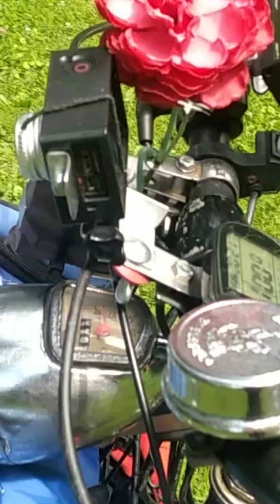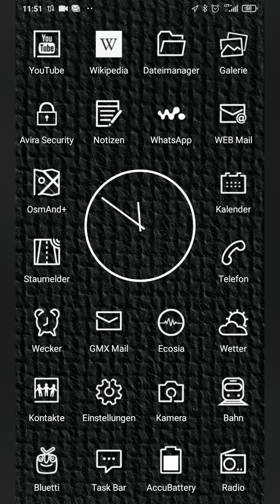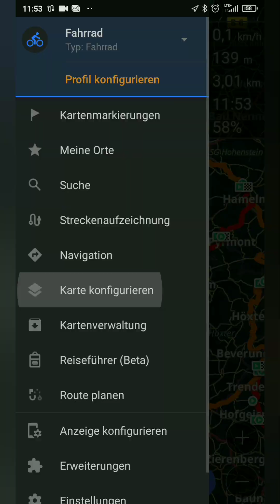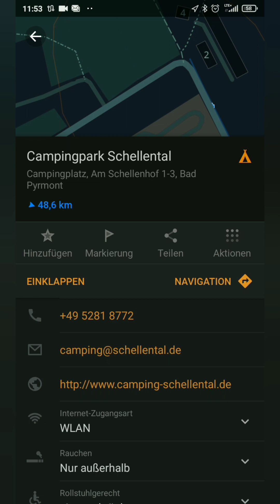Radtour Start /Trailer Vorschaufilm von Bielefeld nach Hameln und dann immer weiter ...